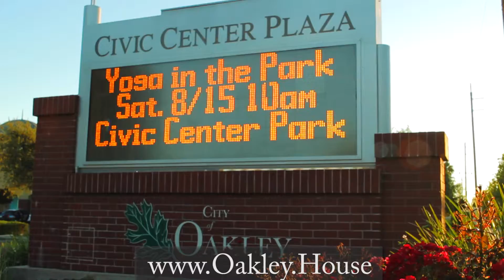OAKLEY CITY VIDEO